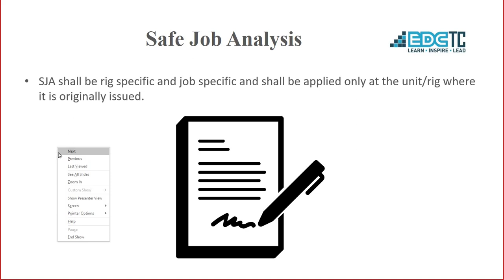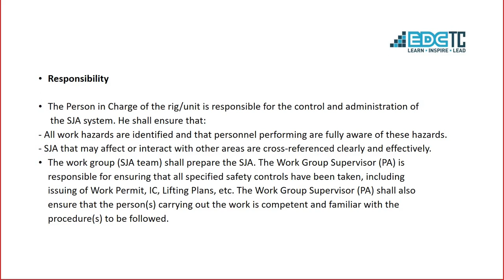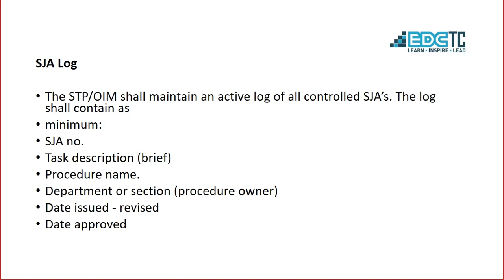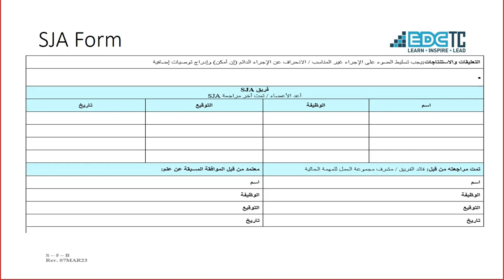SJA Safe Job Analysis Mar 2023